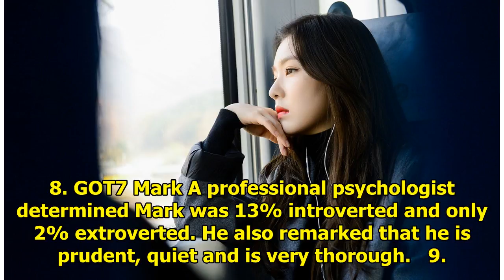10 K-Pop Idols Who Are Actually Introverts, Just Like You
10 K-Pop Idols Who Are Actually Introverts, Just Like You
1. Red Velvet Irene Irene is usually a very quiet and introverted person, to the point where people ...